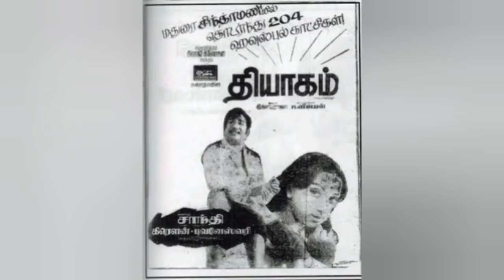1978-அடித்து தூள் பரத்திய தியாகம்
சிவாஜி முரசு ".